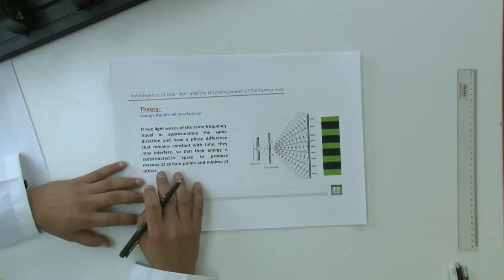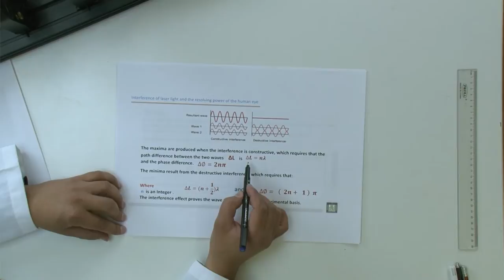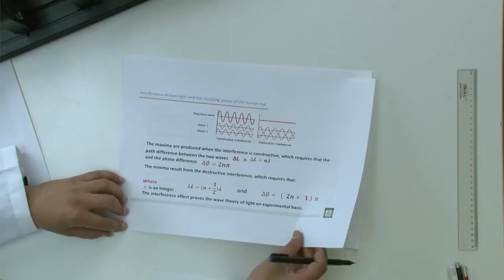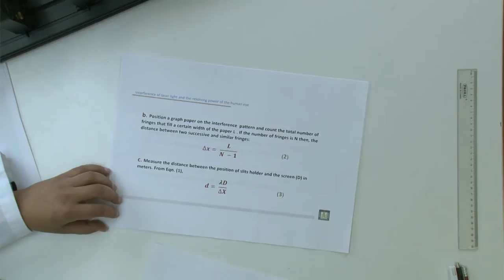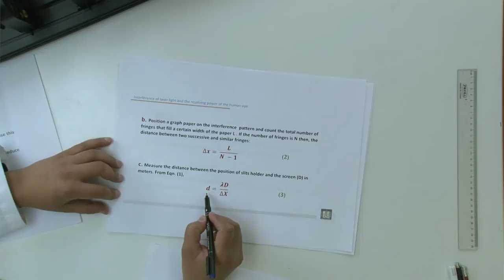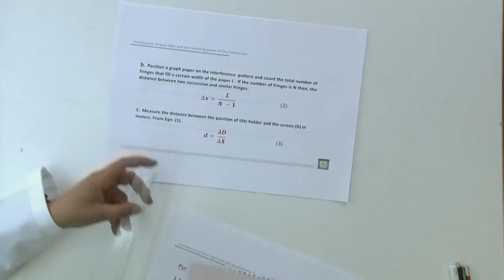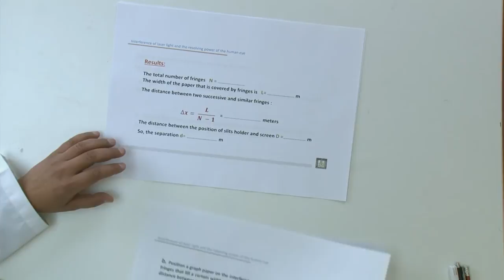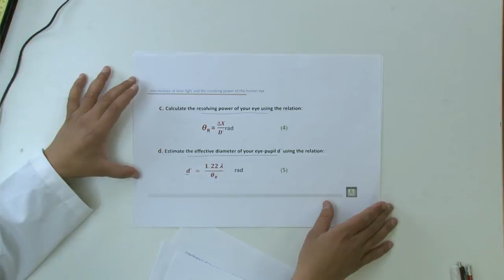فيزياء عملي | تداخل ضوء الليزر وقوة حل العين البشرية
المقررات المفتوحة - فيزياء 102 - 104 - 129  عملي
الدرس : تداخل ضوء الليزر وقوة حل العين البشرية